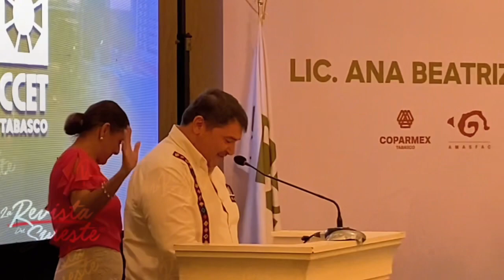¡GALARDONADOS! 𝐌𝐄𝐃𝐀𝐋𝐋𝐀 𝐀𝐋 𝐌𝐄́𝐑𝐈𝐓𝐎 𝐄𝐌𝐏𝐑𝐄𝐒𝐀𝐑𝐈𝐀𝐋 𝟐𝟎𝟐𝟑 🏅